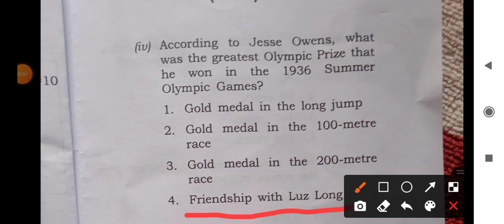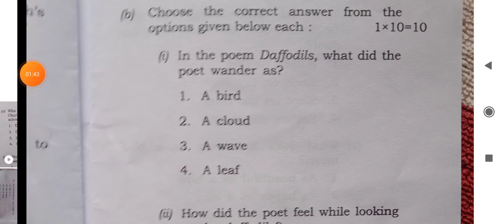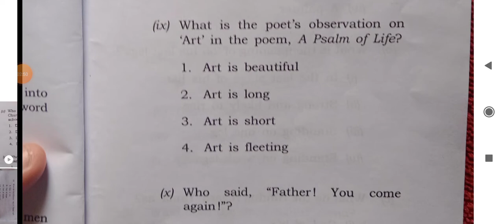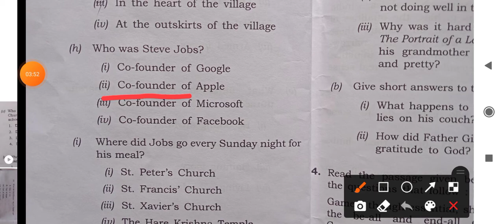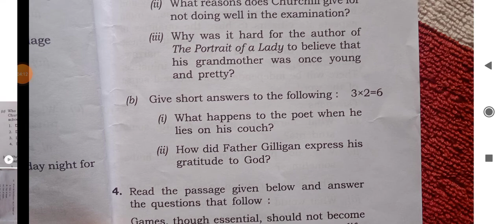ᴇɴɢʟɪꜱʜ |2022 ᴀʀᴛꜱ qᴜᴇꜱᴛɪᴏɴ